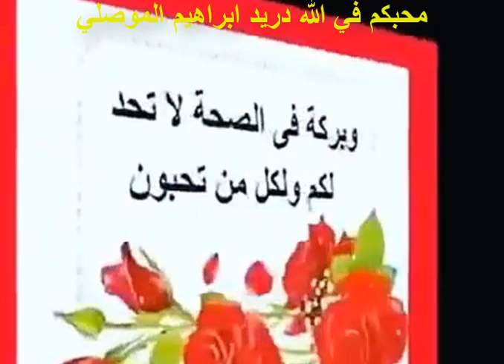دعاء من القلب لكم أحبتي في الله